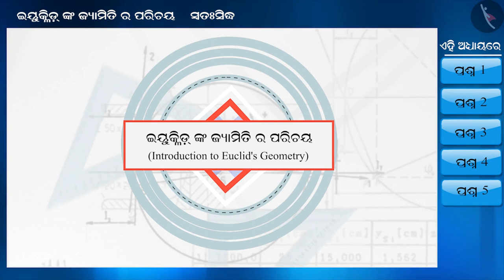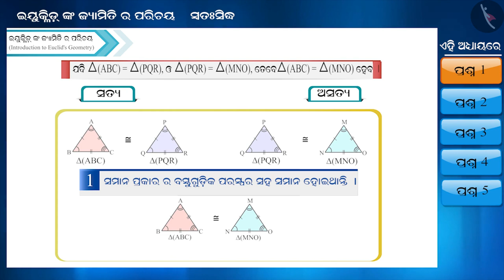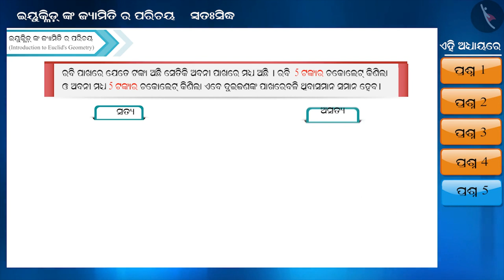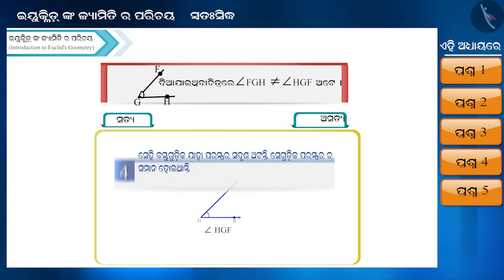ଇଉକ୍ଲିଡଙ୍କ ମତବାଦ | Part 2/3 | Euclid's Axioms | Odia | Class 9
Class 9 | ଇଉକ୍ଲିଡଙ୍କ ମତବାଦ | Part 2/3 | Euclid's Axioms | Odia | Class 9

TicTacLearn Video
Interactive Videos